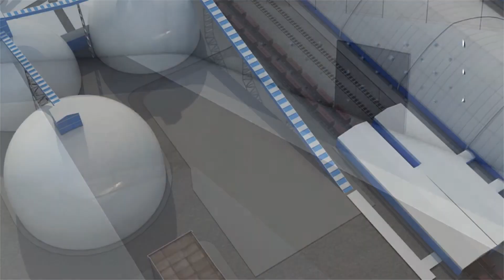The project for building 3 new domes of Dry Bulk Terminal (plans 2011)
AS DBT development stages 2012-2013